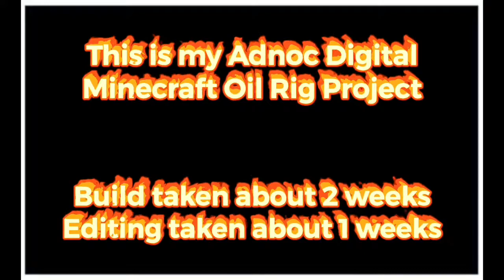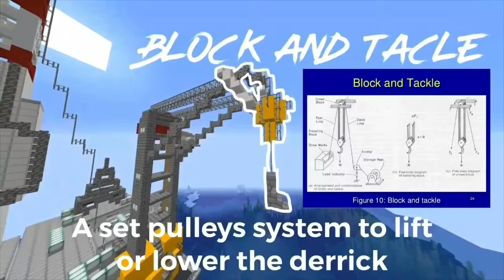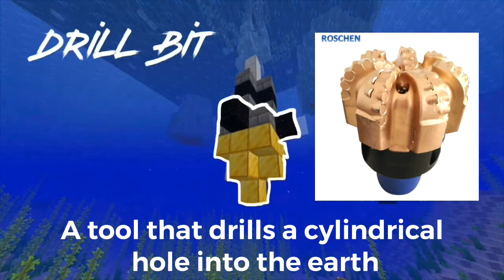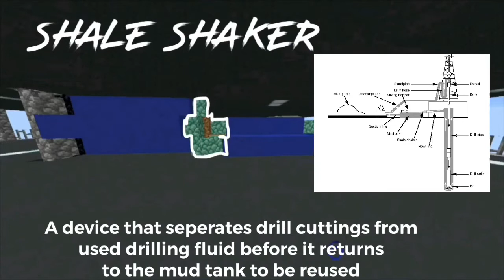My Digital Minecraft Oil Rig Project For ADNOC STEM !